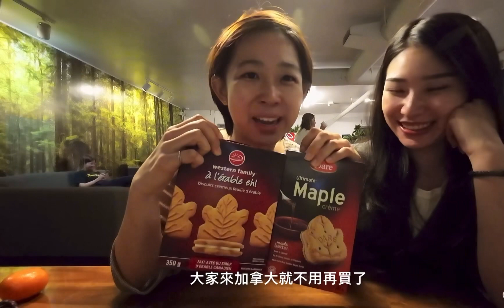超隨便開箱 - 加拿大楓糖餅乾￼